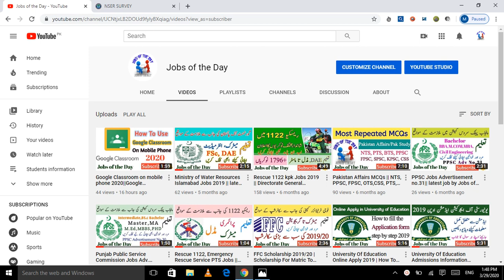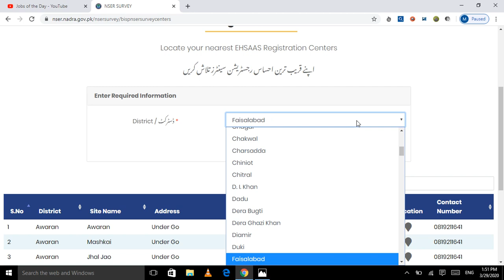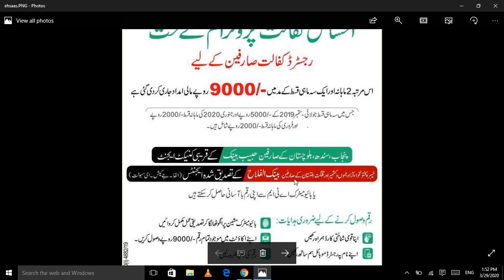How To Register NESR Survey 2020 | Ehsaas Programme 2020 by Jobs of the Day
National Socio-Economic Registry 2020 | NSER Survey | BISP | All Pakistan Survey 2020 | New Govt Survey 2020 | Ehsaas Card

Ehsaas Programme ,
Prime Minister NSER,
Ehsaas Kafalat Programme,
Sehat Card Programme,
Insaaf Card,
NESR,
NESR online Registration,
NESR  Registration,
Watan Card,

Prime Minister Imran Khan has announced financial relief package Rs. 3000 monthly stipend for daily wages. Ehsaas Kafaalat program is the only one of its kind. It offers dignified, apolitical, merit-based and transparent economic assistance. It will ensure the economic and digital inclusion of 7 million poverty-stricken women.ehsas kafalat-program online registration of PM ehsas kafalat.program.
9,000 has been released for registered sponsors this time in the form of two months and one-quarter installments. A close agent of Habib Bank, a consumer of Punjab, Sindh, Balochistan.The monthly installments of Rs. 5000 for the months of July-September 2019 and monthly installments of January 2020 are Rs. 2000 and the monthly installment of February.